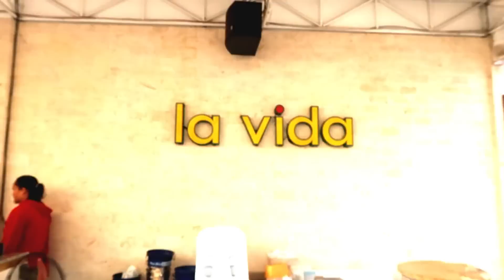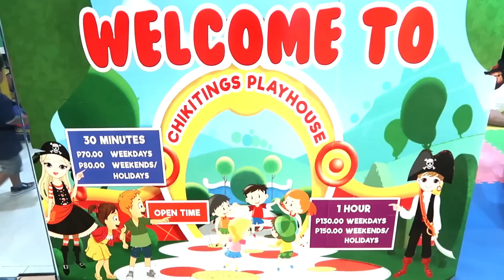Time for HAIRCUT! | Fil-Am Greek Family Vlog | The VFamily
Kalimera, Maayong Buntag & GOOD MORNING! GETTING THE 2 BOYS HAIRCUTS!
We get a car! Yes always like Laag AlonaBeach ThePlaceToBe!
Proud of the kids as they spend time with us we can see the improvement!
Breakfast @LostHorizon
Will we add Australian Potato Cakes to 66 Sport Bar & Restaurant Menu?

OUR STORY: We met in the Philippines 2011. Life began, in love with life in front of us. We have had and will have many fantastic as well as troubling family times. Last year (2017) while in the Philippines, we decided to document our lives and our children's to remember the times we had forever.

We (Tasso and Micca) have 4 children, 2 girls and 2 boys..
Vasilia (2012) Valentina (2014) Tasso Jr AKA TJ (2016) Vasendo AKA LV (2017)

We welcome you to join The VFamily (JOURNEY). God Bless! and Enjoy Watching!!!

PS: Our Videos are posted Chronologically.

Active Vlogging (june 2018)

OUR DAILY INSPIRATIONAL GUIDE: